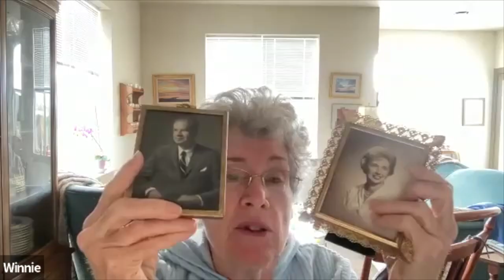November 6, 2022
Permission to podcast/stream the music in this service obtained from ONE LICENSE License #734910-A.